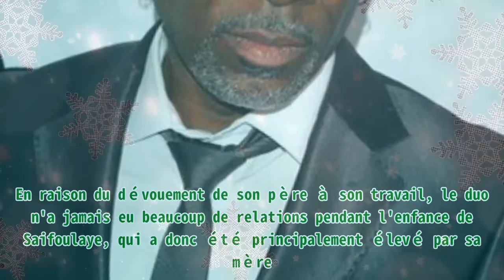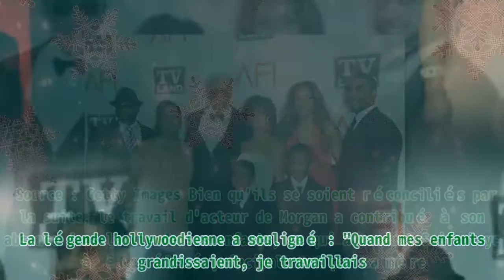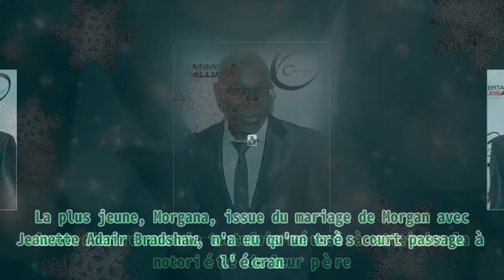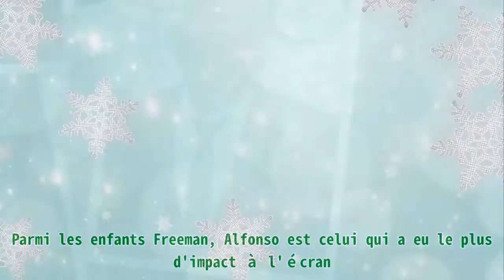Saifoulaye Freeman était un père au foyer - Faits sur le fils de Morgan Freeman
Saifoulaye Freeman était un père au foyer - Faits sur le fils de Morgan Freeman Morgan Freeman a eu quatre enfants, trois biologiques et un adopté. Parmi eux, Saifoulaye Freeman, un homme qui a passé la plus grande partie de sa vie loin des yeux du public, malgré la célébrité mondiale de son père. Saifoulaye est né alors que son père avait une vingtaine d'années et qu'il essayait encore de devenir acteur. En raison du dévouement de son père à son travail, le duo n'a jamais eu beaucoup de relations pendant l'enfance de Saifoulaye, qui a donc été principalement élevé par sa mère. Saifoulaye est le deuxième enfant de la famille Freeman. L'aîné est Alfonso, qui a été inspiré par le succès de son père et a décidé de suivre ses traces. Deena, la troisième plus âgée, a été adoptée par Morgan. La plus jeune est Morgane, qui travaille dans l'industrie du divertissement comme deux de ses trois frères et sœurs aînés. Selon IMDb, Saifoulaye est né le 31 août 1961, deuxième enfant de son père. C